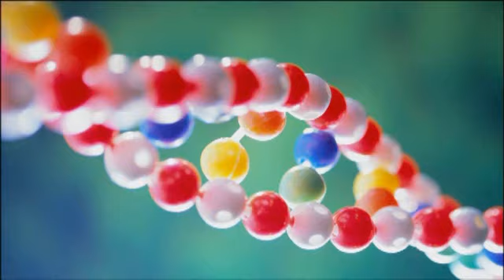Apresentação Alcely Barroso Seminário SGB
Vídeo de apresentação de Alcely Barroso, representante da IBM Brasil, no dia 6/11 no Seminário Social Good Brasil.